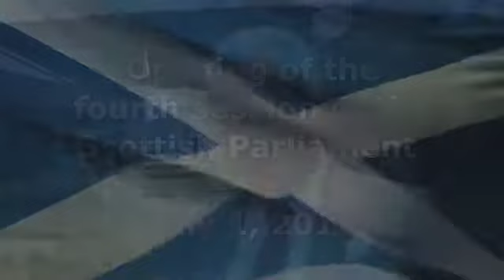Opening of the fourth session of the Scottish Parliament